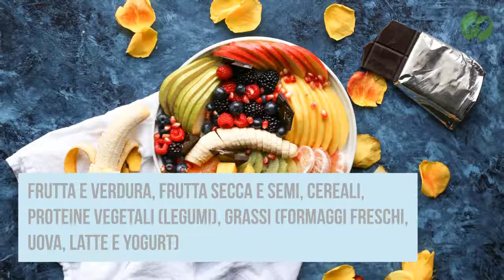Dieta vegetariana dimagrante: Perdi peso in modo sano!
La dieta vegetariana prevede l’assunzione di prodotti provenienti dalla terra, con assenza di ingredienti di origine animale. E’ ideale per perdere peso e trovare uno stile equilibrato, con il giusto apporto di calorie. Scopri come e cosa mangiare!